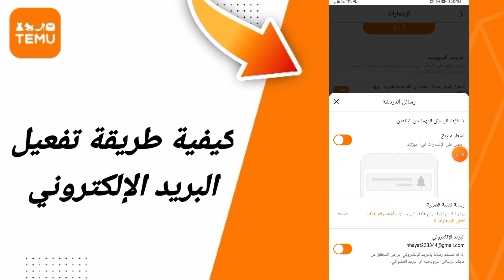كيفية طريقة تفعيل البريد الإلكتروني في تطبيق تيمو Temu